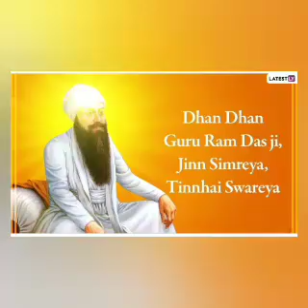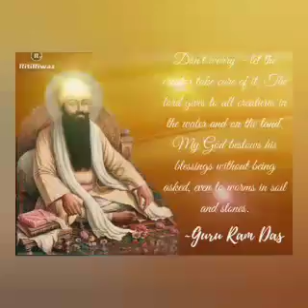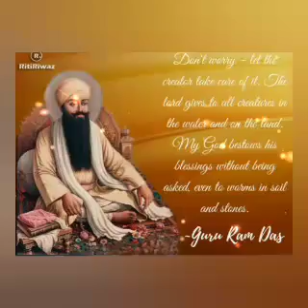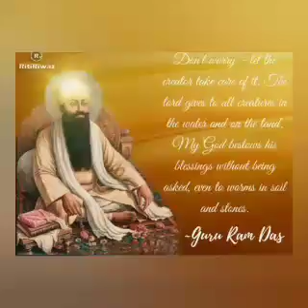Guru Ramdas Rakho Sarnai Shabad - Bhai Jujhar Singh Ji- Gurbani Shabad Kirtan new shabad 2022